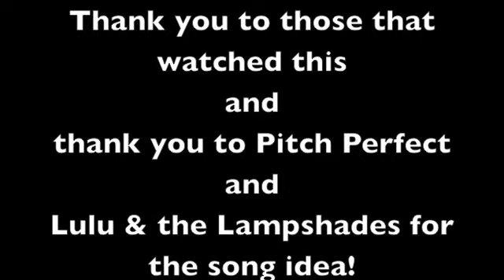Ellen, Here's My Talent.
Here Ellen! My friend Abby and I, Brittany, made this cup song from pitch perfect! Please choose us to be on your show!!! All of our friends ask us to do it in school and we always try to teach our friends the rhythm of it and are continuing to learn more songs! Hope to see you soon! So please pick us.
P.S. Love your show. :)
~Brittany (and Abby)